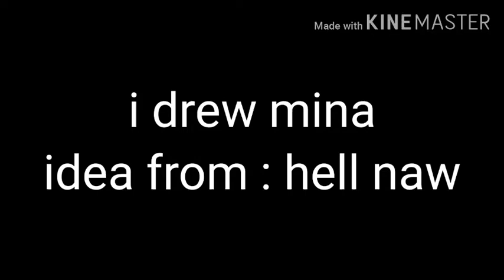I drew mina :P and my hands aren't hurting xD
PRACTICE. MAKES. PERFECT. SKSKSKSSSKSSKSKSKSKS AND I OOOOP